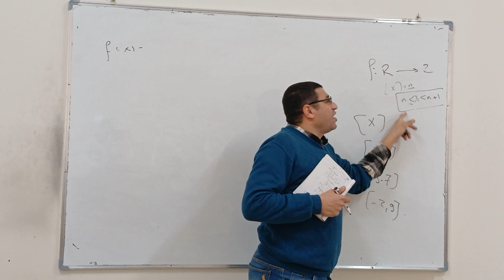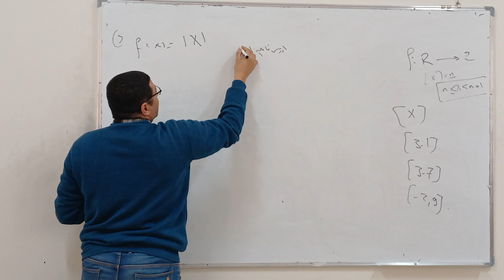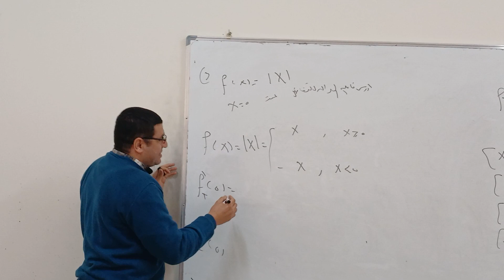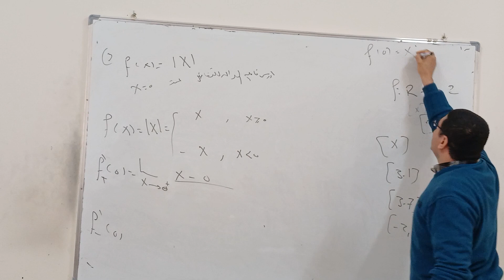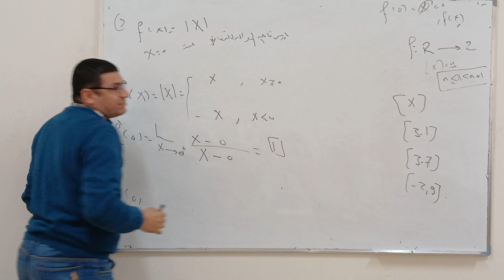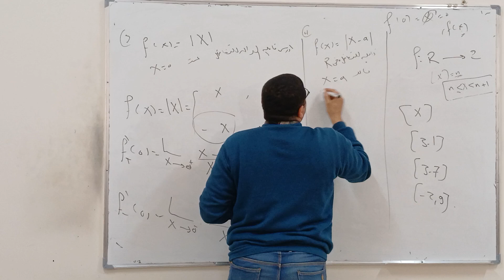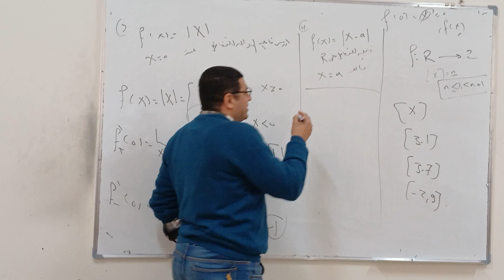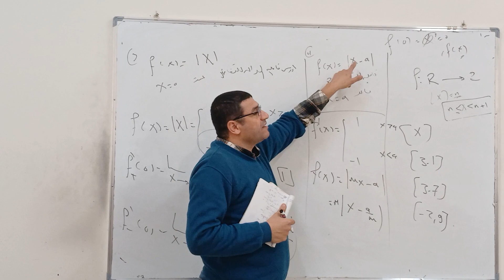تفاضل الدوال الحقيقية 6